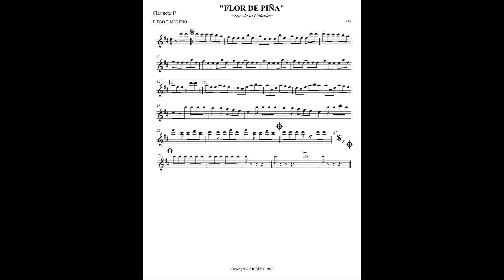Flor de Piña - Son de la Cañada (Son Oaxaqueño)